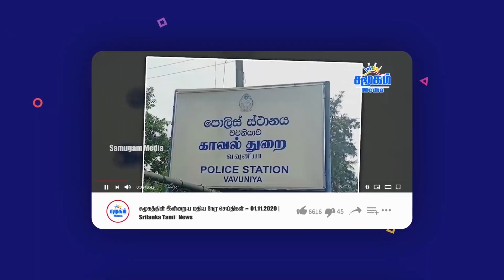பாடசாலைகளை தனியாரிடம் ஒப்படைக்க வேண்டும் | Samugam Interview with Logasingam Manikkam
Samugam Interview with  Logasingam Manikkam

- பாடசாலைகளை தனியாரிடம் ஒப்படைக்க வேண்டும்
- சர்வதேச நாணய நிதியத்திடம் கடன் பெறுவதே இறுதி!